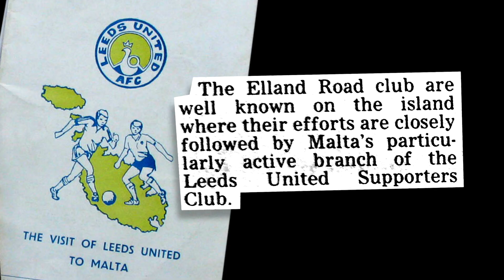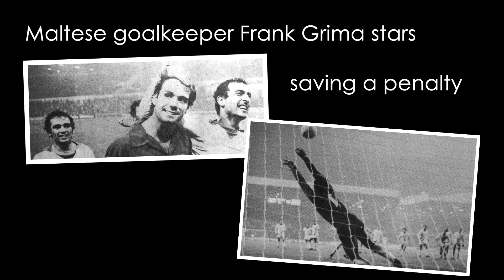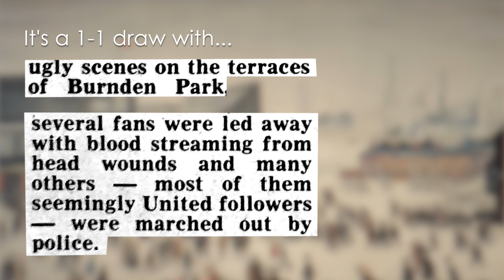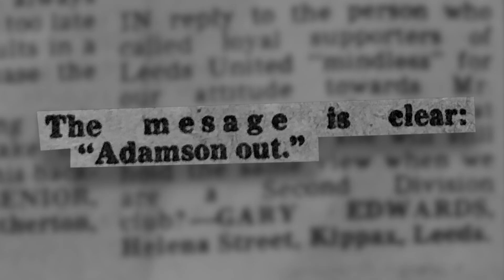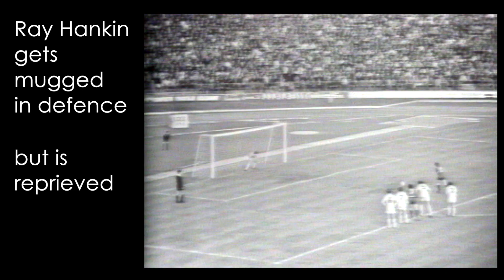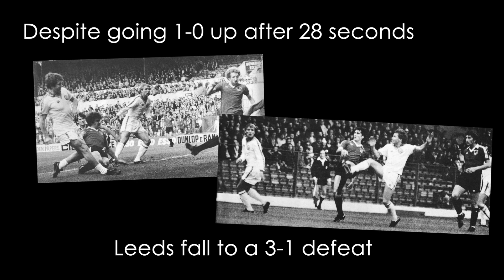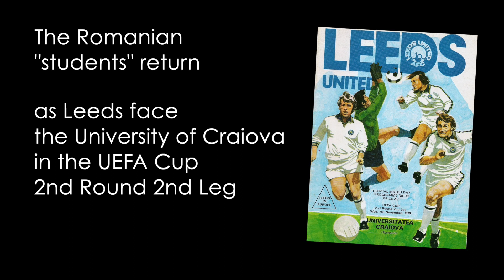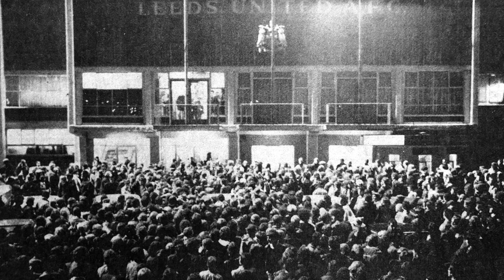Leeds United: The Wilderness Years 1975-1988: 23: Bloody Students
Season 1979-80 part two. Malta and Romania calling.